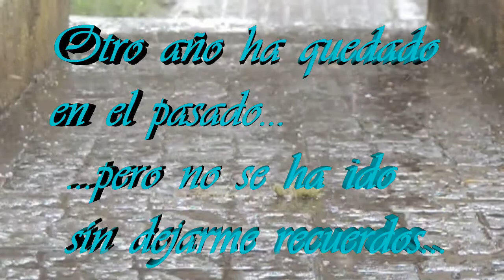Compilación de vídeos del 2016 (PEQUEÑO TRIBUTO AL 2016)